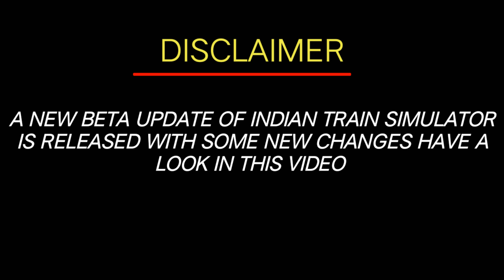New Beta update again | Camera pannel changed! Bugs fixed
New Beta update released

Whats new
1.camera pannel changed
2.Door button in middle
3.Bugs Fixed
4. Graphics improved